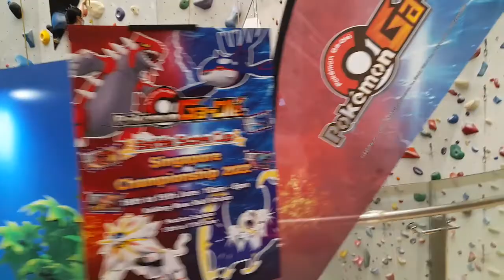Video Games Parlour for Every Age in Singapore. Inside the Shopping Mall. Garments at Cheap Prices.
Hello Guyz. Singapore People are Cool and Relaxed. Love to Enioy Life Kingsize. Most Happening Places in the World. Must Visit in a Lifetime for Lovely Experinces.  Also Best Place for Shopping.